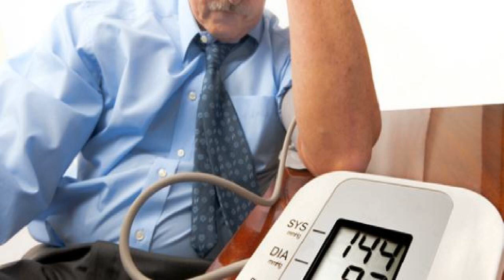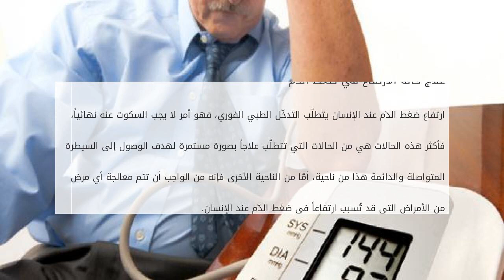ما هو معدل الضغط الطبيعي عند الإنسان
محتويات

١ المقدّمة
٢ ضغط الدم الطبيعي
٣ أعراض ارتفاع ضغط الدّم
٤ علاج حالة الارتفاع في ضغط الدّم

المقدّمة
يعتبر ارتفاع ضغط الدّم أو فَرط الضغط أحد ما هو معدل الضغط الطبيعي عند الإنسان